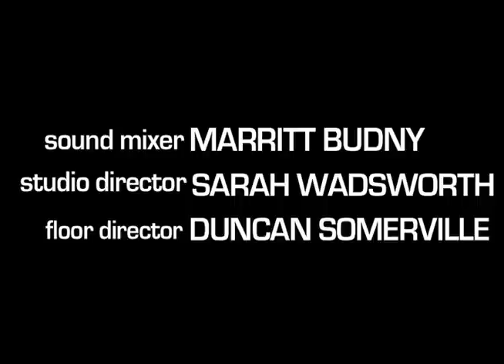WEIRD TV - EPISODE 2 - FAST EDDY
videos this episode:
RECESSION PROOF -- the world's most comfortable man // Tony Nuclear Terror 1
 Million Dollar Extreme

CANYON
 Zane Brzeziknski

HOME
Bill Kemmler